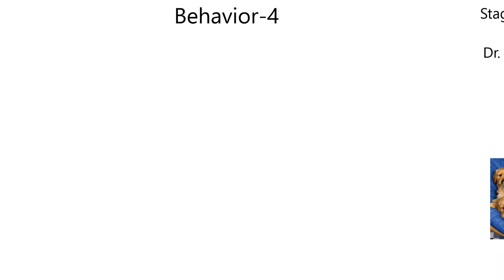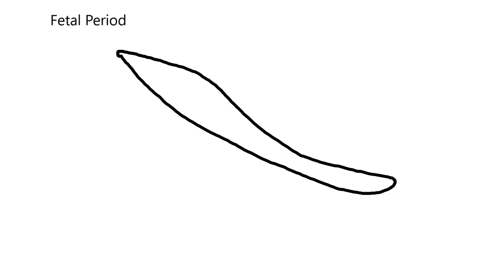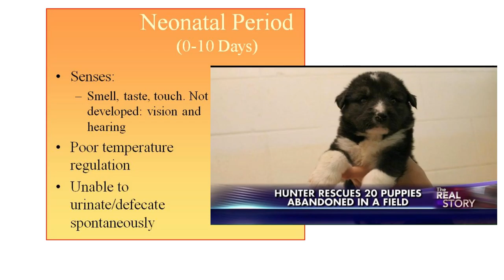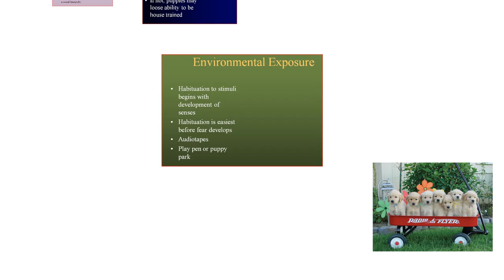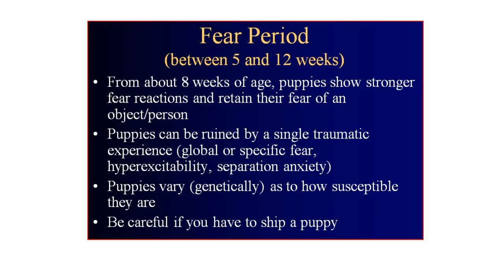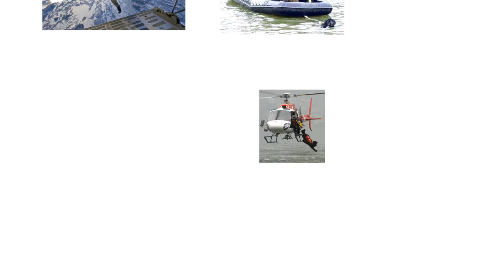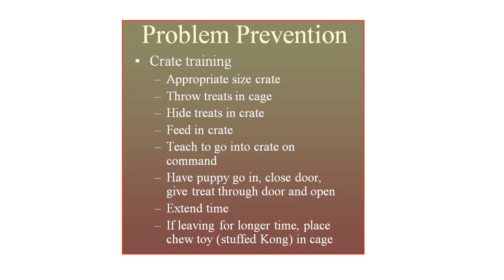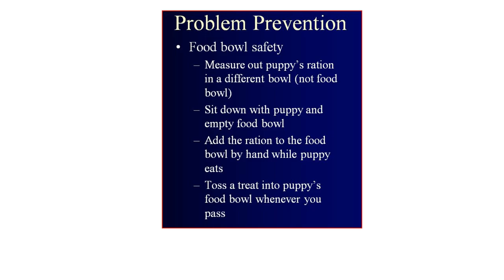Behavior4-Stages of Puppy Development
Puppy Development